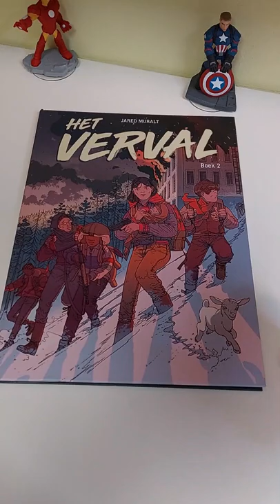Het Verval Boek 2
OK, ik dacht dat Het Verval een tweeluik was, maar dat is het niet! Deel 2 zit vol met actie en hoewel Liam en zijn kinderen weggekomen zijn uit de stad, zijn hun problemen verre van over!

Koop Het Verval bij je lokale/favoriete (online) stripwinkel!